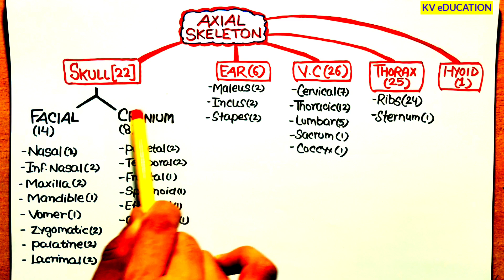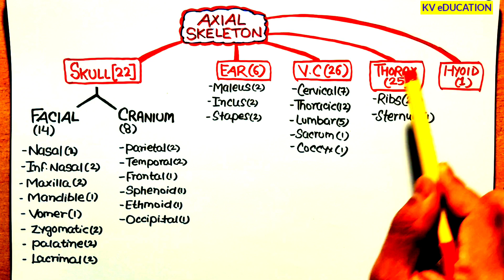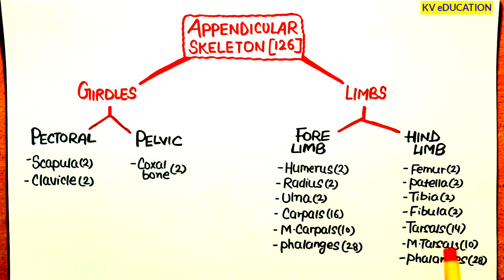"Human Skeletal System" in 2 minutes🔥🔥| Neet Confusion Series😎| Neet 2021